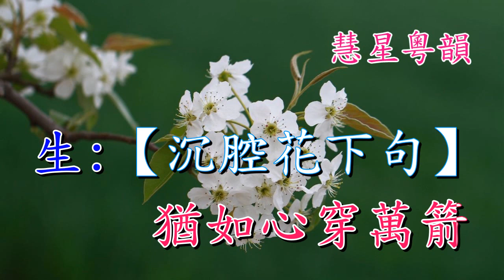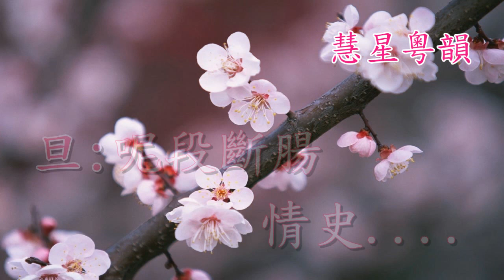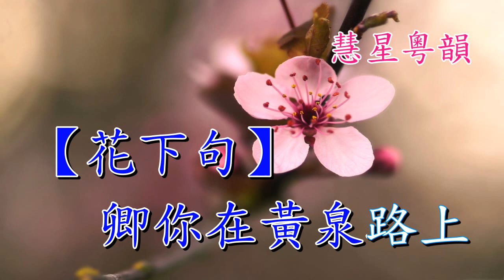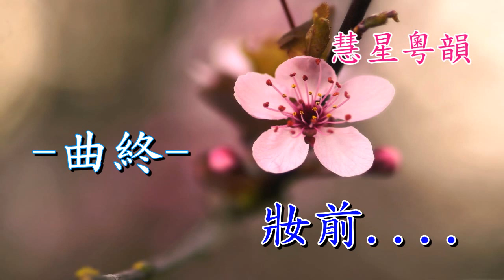玉梨魂 【純音樂】 梁素琴 梁佩雯 撰曲 李孟哲